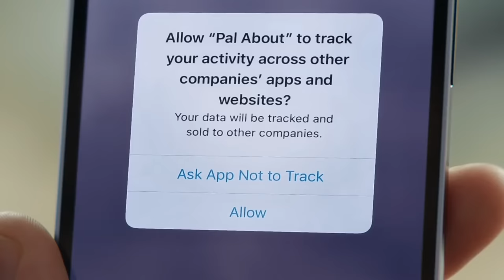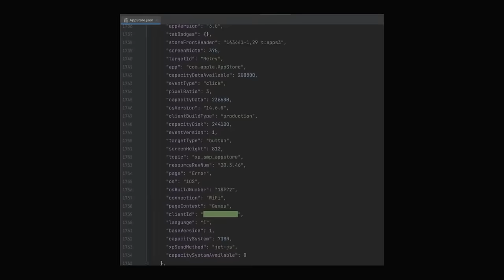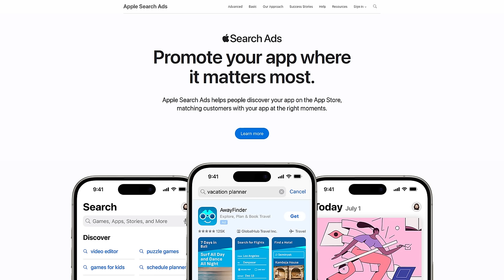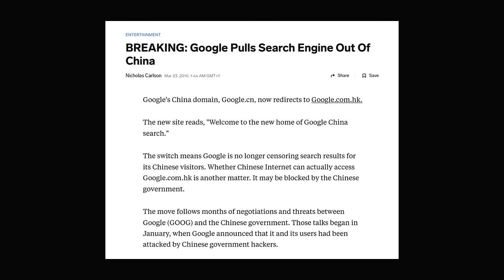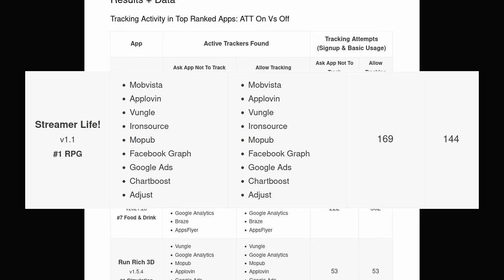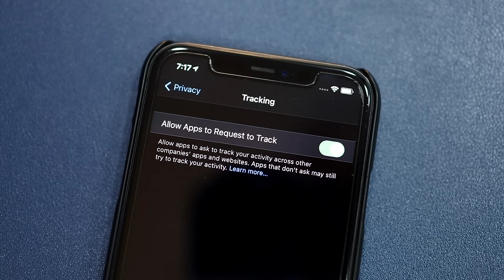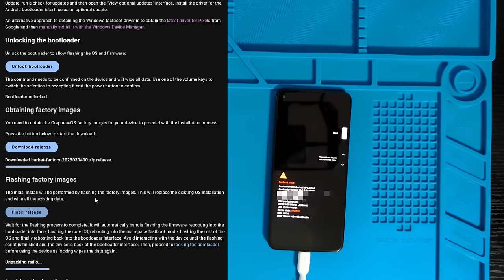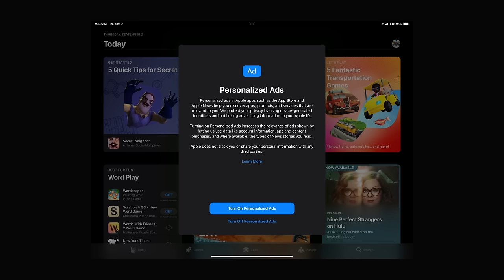Does Apple REALLY care about your privacy?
If you're tired of big companies like Facebook and Google suctioning up all of your personal data, you might have heard that Apple is different. Apple loves to talk about how much they care about user privacy and all the protections they put in place to keep their users safe from big, bad big data. But is Apple really being truthful in their claims? How much do they really value your privacy and protect you from trackers? And should you buy an iPhone or an Android?! Let's find out in this video.

0:00 Intro
0:48 It's not tracking if WE do it!
3:24 The ineffectiveness of Apple's privacy features
6:01 Apple's App Tracking Transparency failure
8:43 What does Apple do right?
9:28 What's my recommendation?
11:02 Conclusion